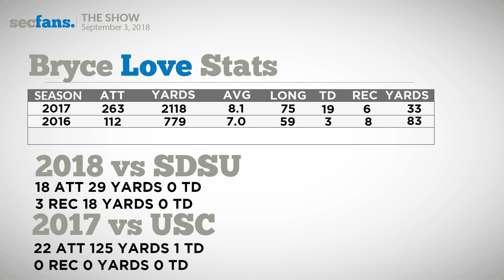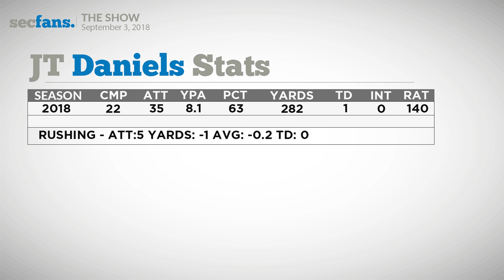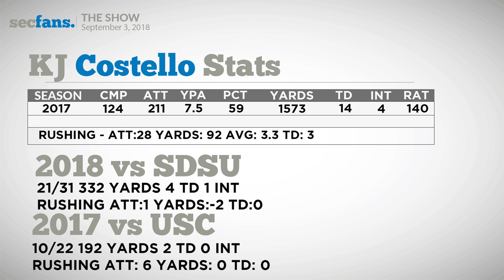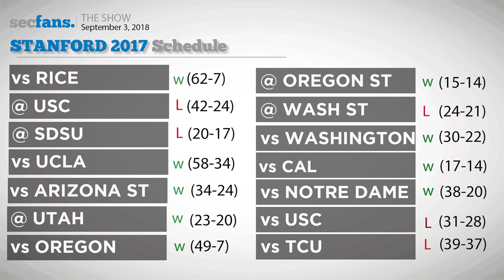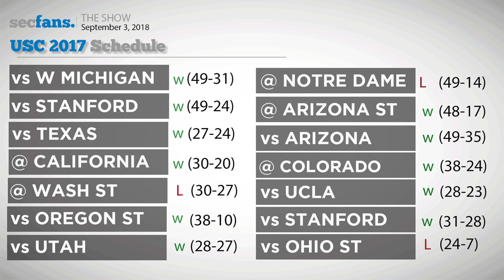USC vs Stanford 2018: Preview and Predictions College Football Trojans vs Cardinal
PAC 12 hype headed your way in this early season match up between USC and Stanford. Will Southern Cal find success early with JT Daniels? Can Bryce Love hit the reset button after week one? How will the offense for Stanford and the defense for USC match up? We talk about it.